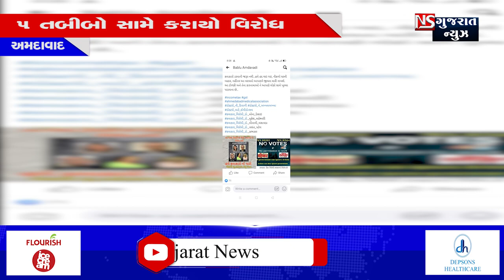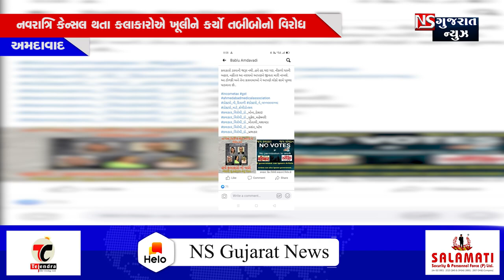નવરાત્રિ કેન્સલ થતા કલાકારોએ ખૂલીને કર્યો તબીબોનો વિરોધ